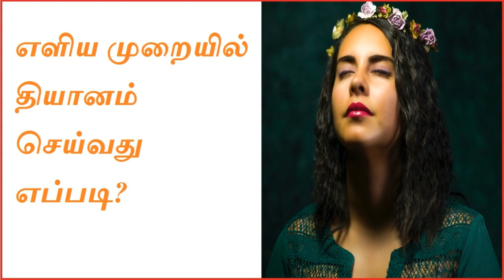மன அழுத்தம் நீங்க ஈசியான தியானம் | Easy simple and powerful meditation in tamil| Guided meditation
தியானம் செய்வது ரொம்ப கஷ்டமா? ஞானிகள் மட்டும் தான் தியானம் செய்ய முடியுமா அனைவரும் தியானம் செய்ய முடியும்.
மன அமைதியை அடைய முடியும். ஆனந்தம் பெற முடியும்.

இந்த காலக்கட்டத்தில் மன அழுத்தம் என்பது பெரும்பாலான மக்கள் அனுபவிக்கும் கொடுமையான நோயாக இருக்கிறது. வாழ்க்கை பரப்பரப்பாக இருக்கிறது. மகிழ்ச்சி என்பது எட்டா கனியாக இருக்கிறது.

இந்த வீடியோவில் ஈசியான தியானம் சொல்லி தருக்கிறேன். அதை நீங்கள் நிச்சயம் செய்யுங்கள். உங்கள் உடல் ஆரோக்கியமாக இருக்கும். மனம் அமைதியாக இருக்கும். மன அழுத்தம் என்பது உங்களை விட்டு விலகி விடும்.

எனவே இந்த வீடியோவை நிச்சயம் பாருங்கள். நீங்களும் ஈசியா தியானம் செய்ய முடியும்.

அன்புடன்,
நம்பிக்கை கண்ணன்

Is it tough to do meditation? Is it hard to do meditation? Not at all. There are easy steps to do meditation which would give you very awesome results. In this video, I am doing a guided meditation which is so simple so that you can easily do meditation and make it a habit in your day to day life. Please check out the video. You also can easily do meditation and attain peace, happiness and prosperity.